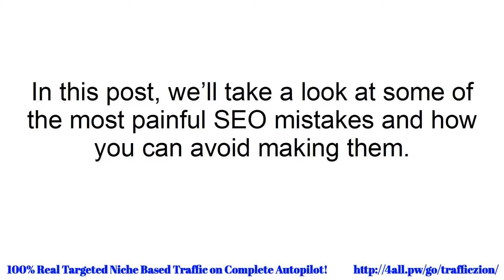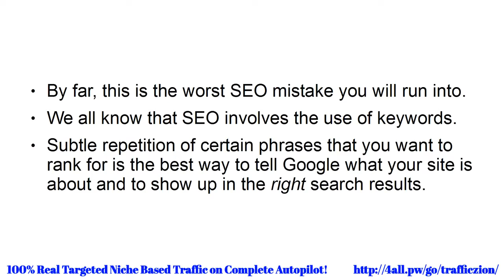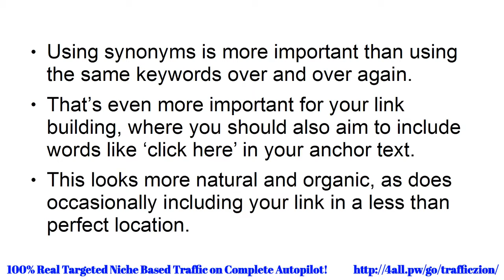Authority Traffic Video 6 common SEO mistakes